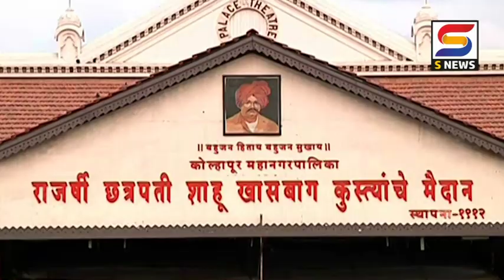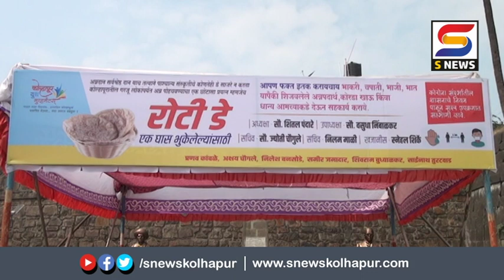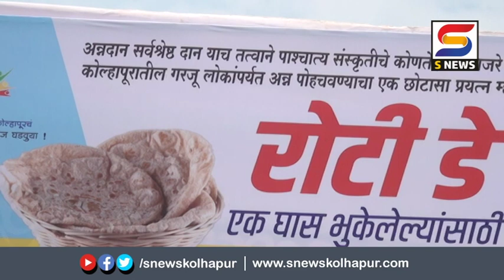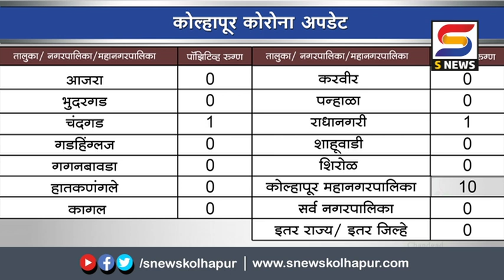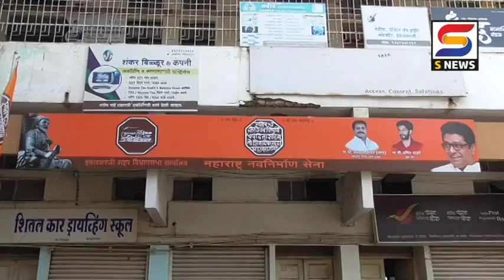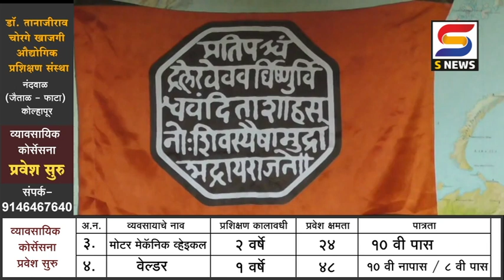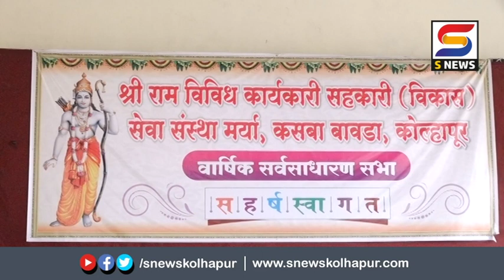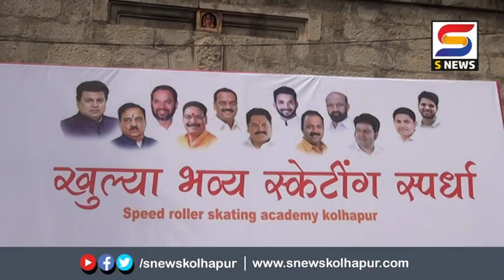एस न्यूज बातमीपत्र दिनांक २१-२-२०२१